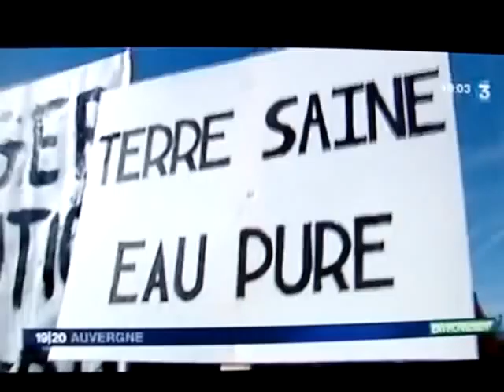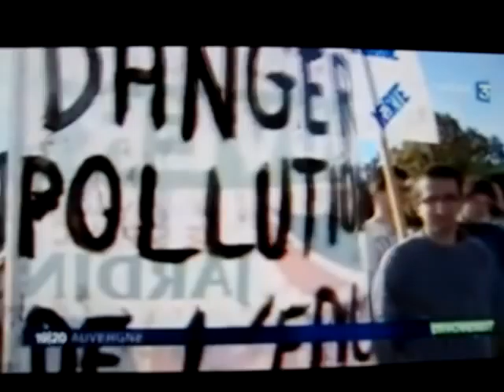43 2009 10 28 Cayres Fr3 19 20